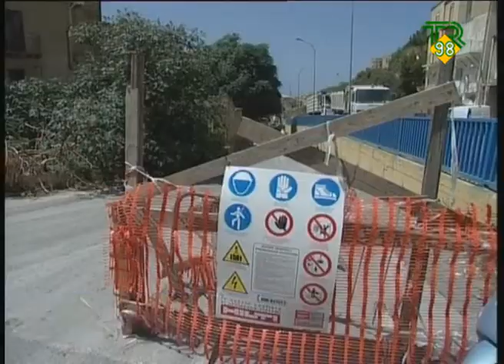Ancora demolizioni a Porto Empedocle TR98 17-06-2010.wmv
Ancora demolizioni a Porto Empedocle TR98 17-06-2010